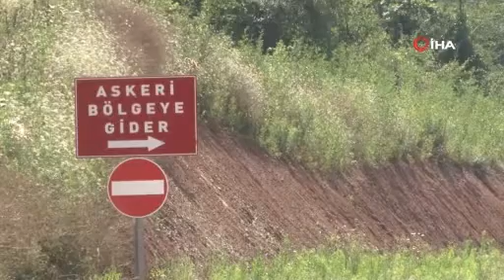Askeri Kışlada Göçük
Sakarya’nın Adapazarı ilçesinde bulunan Elmas Ağa Kışlasında göçük meydana geldi. Olay yerine AFAD ve itfaiye ekipleri sevk edildi.